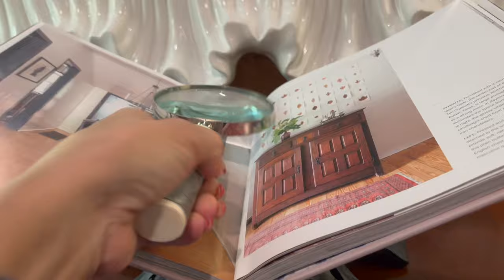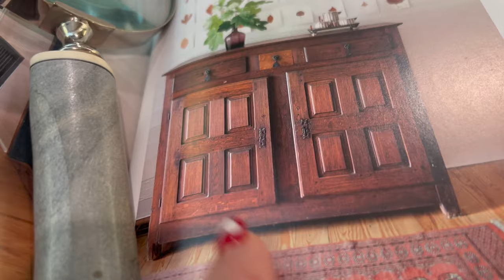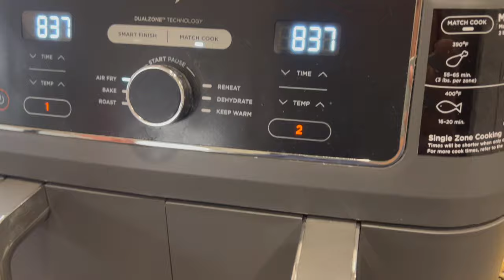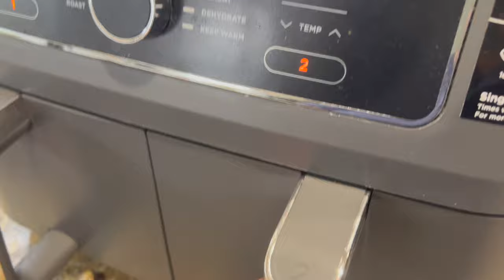COMO ORGANIZO MI ROPA + MIREN LO QUE ME LLEGO